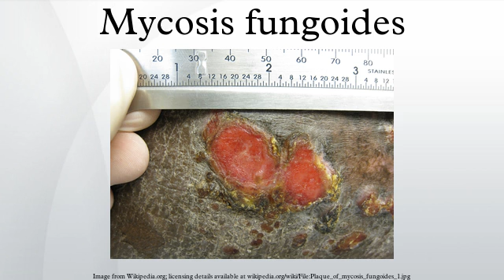Mycosis fungoides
Mycosis fungoides, also known as Alibert-Bazin syndrome or granuloma fungoides, is the most common form of cutaneous T-cell lymphoma. It generally affects the skin, but may progress internally over time. Symptoms include rash, tumors, skin lesions, and itchy skin.
While the cause remains unclear, most cases are not genetic or hereditary. Most cases are in people over 20 years of age, and it is more common in men than women. Treatment options include sunlight exposure, ultraviolet light, topical steroids, chemotherapy, and radiation.